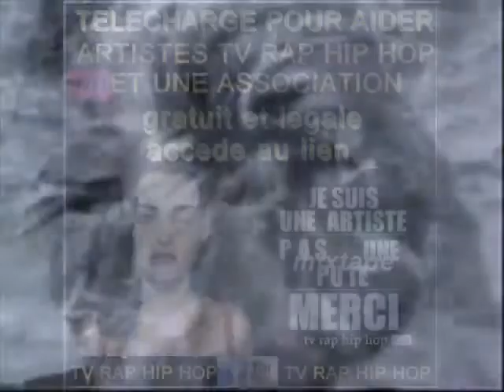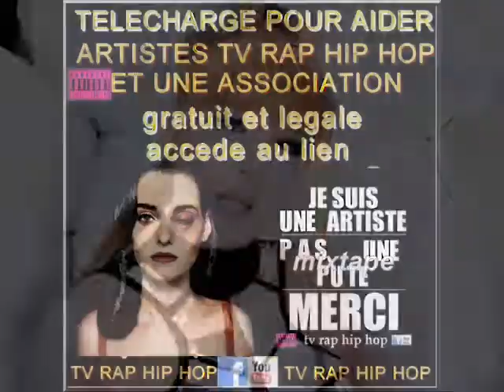A TELECHARGER MIXTAPE LION DE RUE 2015 TV RAP HIP-HOP